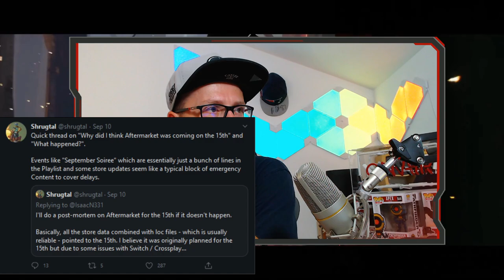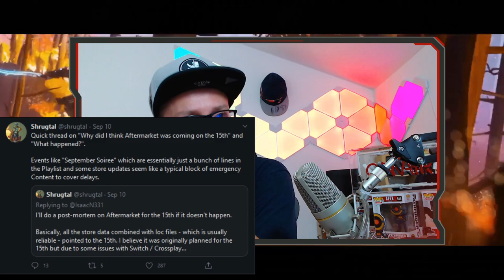Crossplay und Aftermarket collection Event verschoben!│Apex Legends Season 6 deutsch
Crossplay und das Aftermarket Collection Event in Apex Legends Season 6 wurden verschoben!
Alle Infos dazu in diesem Video.